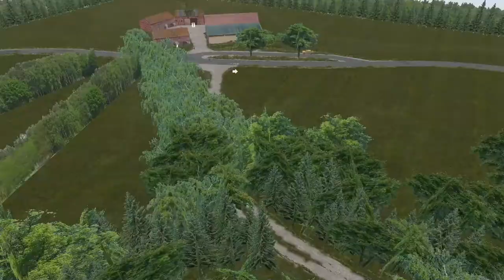Bin ich hier wirklich richtig? - Bad Karlstein | Let's Play Omsi 2 #082.2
▶ Bus: Mercedes-Benz O303
▶ Map: Bad Karlstein

Vergess nicht ein Like dazulassen, wenn dir das Video gefallen hat. Außerdem würde ich mich auch über ein Abo freuen :D